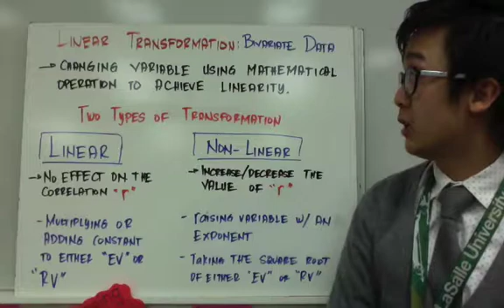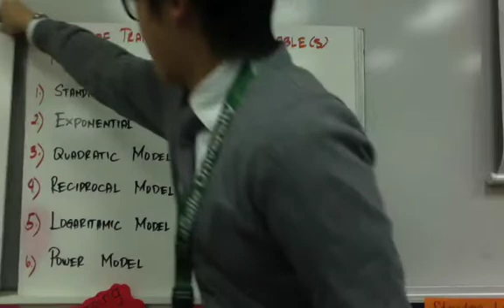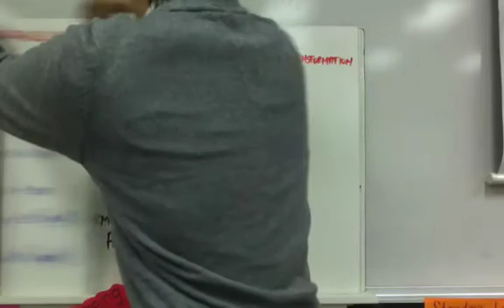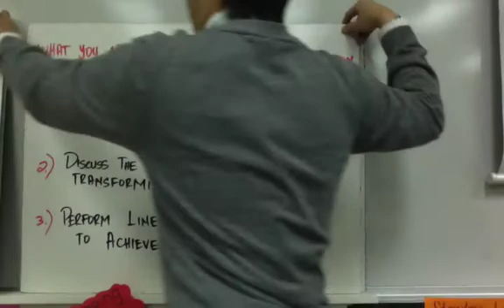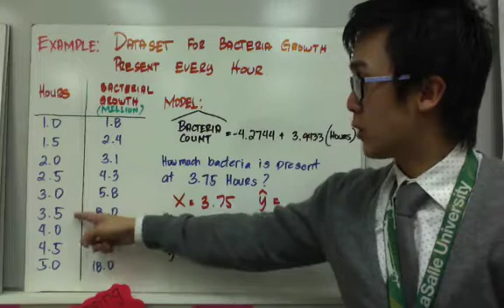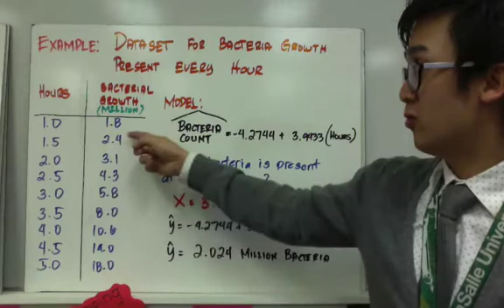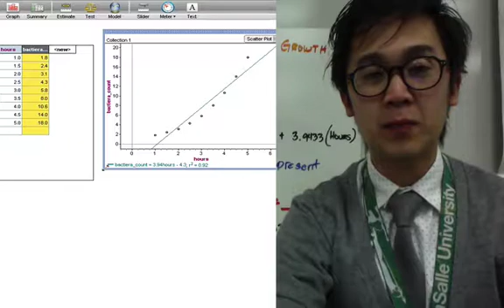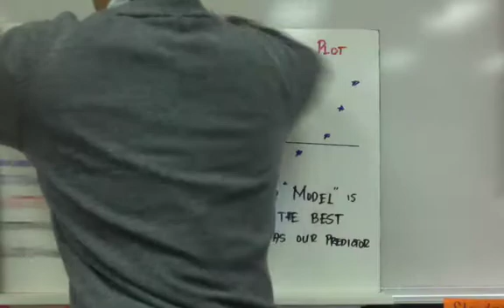STATISTICS: Paano mag perform ng linear transformation sa mga non-linear regression line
Ang statistics lesson na ito sa linear regression ay nagpapakita kung paano mag linearize ng non linear bivariate data relationship.  Sa pag transform ng linear regression line, maaring magvonvert ng unit of measurement or gumamit ng mathematical operation gaya ng square root or exponents sa pag linearize ng model.